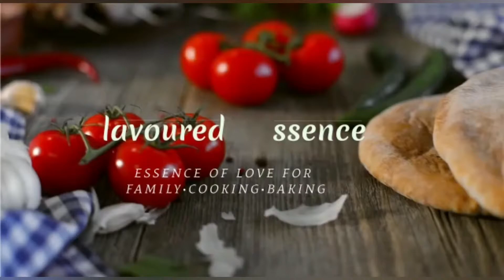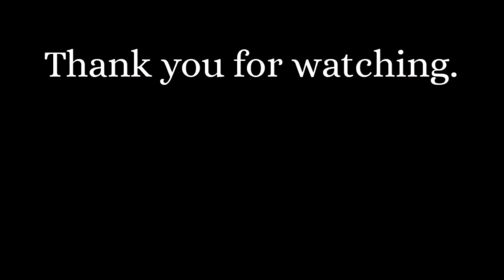Kids favourite Lays Omelette